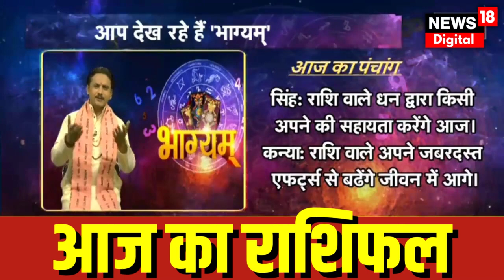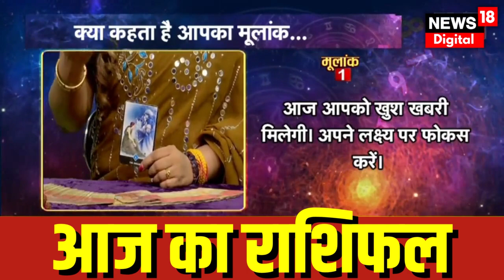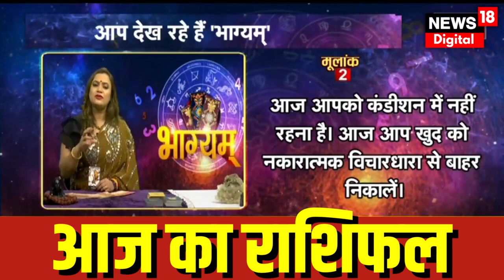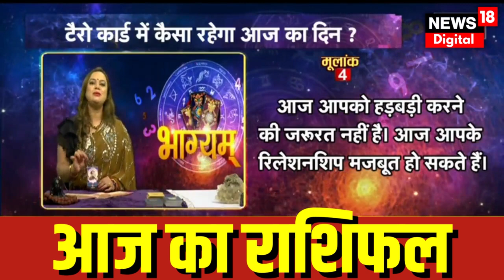Bhagyam : जाने क्या है आज का राशिफल, किस राशियों की आज खुलेगी किस्मत | Zodiac | Horoscope| Astrology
आज 21st August 2023 है. दिन Monday जानिए आज भाग्य कैसा रहेगा और आपकी राशि आपका कितना साथ निभाएगी, साथ ही किन उपायों से आज आपका दिन शुभ होगा.